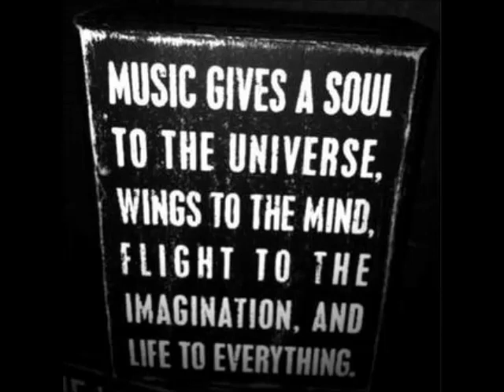Fausto Messina - Devils in the Clouds